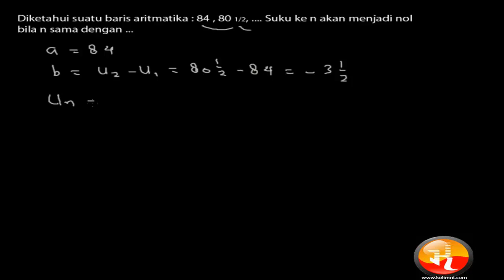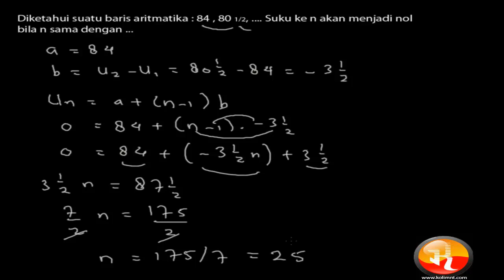🔴[ BARIS DAN DERET ]🔴 ||Diketahui suatu barisan aritmatika 84, 80 satu perdua .... Suku ke - n bar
Diketahui suatu barisan aritmatika 84, 80 satu perdua Suku ke - n barisan tersebut menjadi nol jika nilai nya =